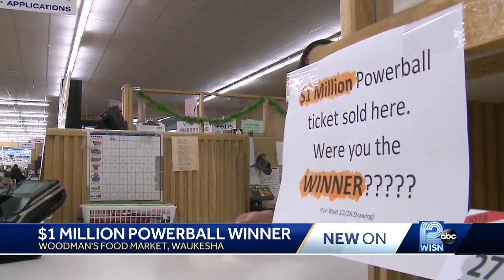$1 million Powerball Ticket Sold in Waukesha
Someone who purchased a Powerball ticket from Woodman’s in Waukesha hit it big, winning $1 million in Wednesday’s drawing